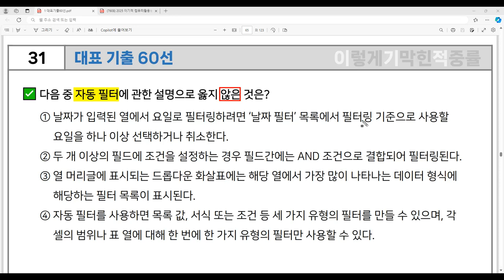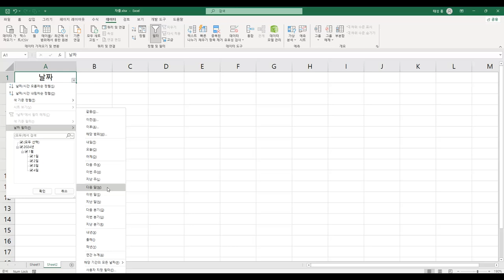[컴활1급 필기] 대표 기출 60선 31